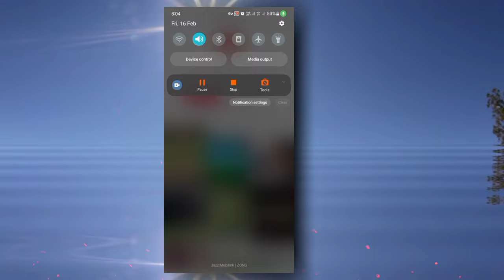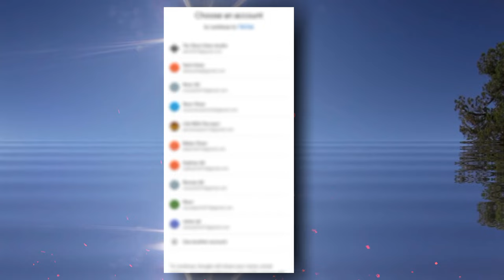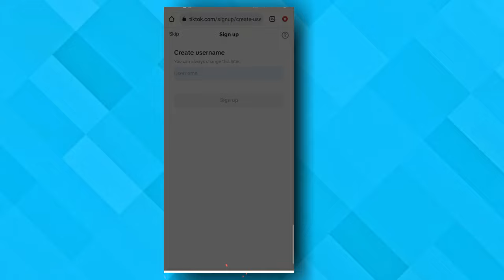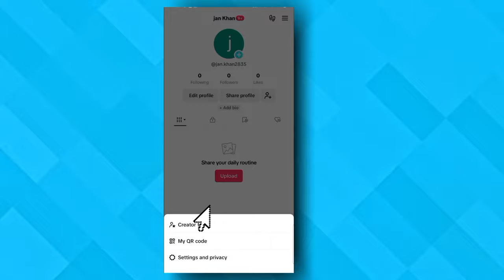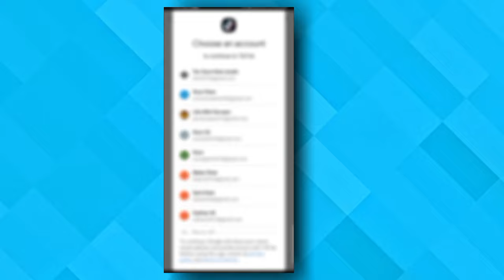How To Create USA Tik tok Account in Pakistan | USA Tiktok account kaise banaye | Earn from Tiktok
Tiktok monetization 2024 | Tiktok creativity program beta | Usa tiktok account | How to make money on tiktok

Hello! Are you ready to unlock monitization on tiktok ?
So the answer is in the video! You can creat monitize tiktok account bearing the options of creativity program beta ! work with artis creator market place and tips ! This guide is full of tricks and secrets and here are all you need ! Enjoy:))

Queries Solved!
tiktok monetization in pakistan how to get gifts from tiktok

Queries Solved!

Queries Solved!
how to make money on tiktok without showing your face
how to make money on tiktok with1000 followers
 how to make money on tiktok creativity program
how to make money on tiktok in pakistan 2023
how to make money on tiktok by posting videos

Queries Solved!
how to create usa tiktok acCount in pakistan in laptop
how to create usa tiktok account in pakistan in pc
tiktok monetize account
how to create usa tiktok account in pakistan salar khan
how to create usa tiktok account in pakistan in pashto

Queries Solved!

Queries Solved!
tiktok usa account banane ka tarika in pakistan
tiktok usa account banane ka tarika 2024
How to Enable TikTok monetization
tiktok usa account banane ka tarika pashto
tiktok usa account banane ka tarika iphone
tiktok usa account banane ka tarika in saudi arabia